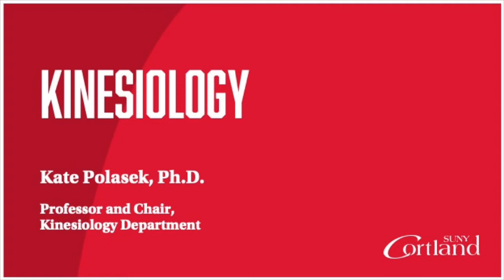Department Overview: Kinesiology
SUNY Cortland's Kinesiology Department offers four majors: exercise science, fitness development, coaching and sport studies. In this interview, Professor Kate Polasek provides a broad overview of opportunities in the department. Visit cortland.edu/kinesiology to learn more.